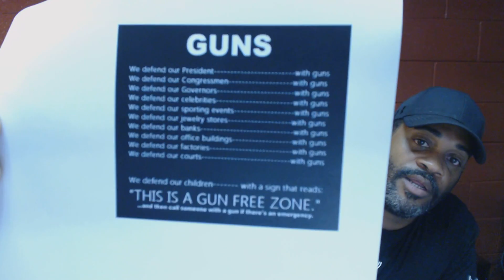Guns and defense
In this country we use guns to defend everybody and everything else, but what truly is important to us. Ourselves and our family. To me this is more important than the President, Congressmen, Governors, Celebrities, Courts and Banks. What saith you America?